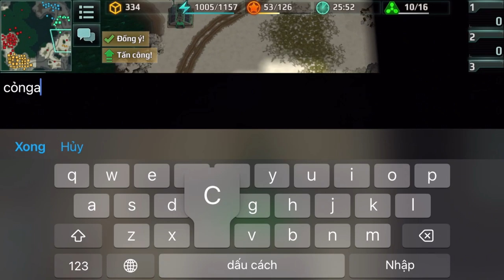Phối hợp và Chiến lược: Chiến đấu hiệu quả trong chế độ 2 vs 2 của Art of war 3 - Vy Kiên